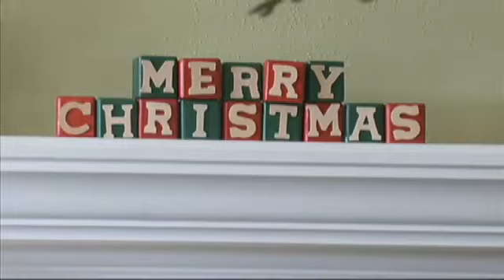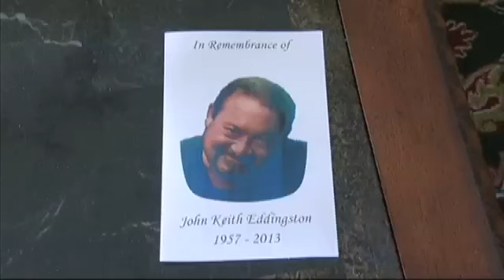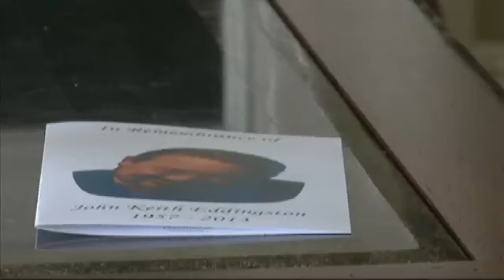SETX mom loses son to flu-like illness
BEAUMONT - by Lauren Huet
According to the Houston Health Department, the flu is responsible for at least 13 deaths in the greater Houston area, which includes Beaumont. The Beaumont Health Director, Sherry Ulmer, tells us the flu is either linked or suspected in the deaths of five people in Beaumont. The most recent: a death on Christmas Day and another on Christmas Eve. Ulmer says most of the deaths are due to the H1N1 strain, also known as swine flu.
A Beaumont woman's son died suddenly from a flu-like illness on December 13th. She is still waiting for lab results to confirm a link to the flu. June Eddingston hopes sharing her son's story will help others be aware of the symptoms and get the medical help they need.
June Eddingston's son, Keith Eddingston, lived in Banderas, Texas. He came to stay with her in Beaumont to celebrate Christmas, but then he got what they thought was a common cold.
Thursday he went to the doctor and got an antibiotic and was on some type of steroid medication also, and he kept not getting any better; coughing, said Eddingston.
The following Saturday, Keith said he couldn't breathe.
I took him to the emergency room and his oxygen level was 60, said Eddingston.
A normal oxygen level is 95 to 100. Keith's oxygen level was dangerously low. He was admitted to Christus St. Elizabeth Hospital.
And the next morning, said Eddingston, he was heavily sedated and on a ventilator, and I never talked to him again. He never came out of that.
Eddingston says she had thought her son was going to be okay. I even took his iPad up the next morning thinking everything was going to be okay, and I was shocked when I went in and I saw him, said Eddingston.
John Keith Eddingston died on December 13th. He was 56 years old.
He was gone, said Eddingston. Less than a week in the hospital.
Now, her only link to Keith is the dog he left behind.
He did not have children, his wife had predeceased- she died of pancreatic cancer seven years ago. That's my only comfort is that he's with her now, said Eddingston.
Eddingston doesn't want anyone to go through what she's gone through and advises people feeling sick to go to a doctor and get a chest x-ray.
We've got to let people know, to be aware that when you have a cold, it could be fatal. It could have dire consequences, and to get help, said Eddingston.
Eddingston says Keith had not gotten a flu shot. The Beaumont Public Health Director advises everyone to get a flu shot, which protects against the 2009 strain of H1N1.